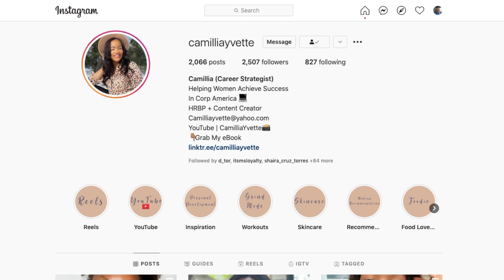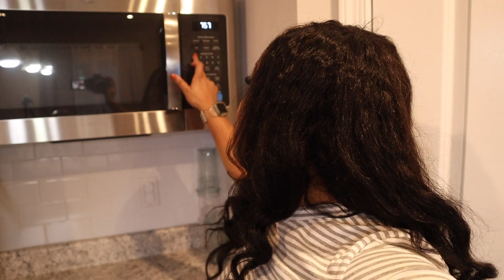Productive Day In The Life: GRWM ft. Junoda Wig, Packing For Vacation, Shopping, & Cooking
➤Hair Info: V Part Wig 150 density

Heeeeeyyyyy y'all!

Undereye Powder
Face Powders
Sephora Palette
Setting Spray
Lip Pencil
Lip Stick